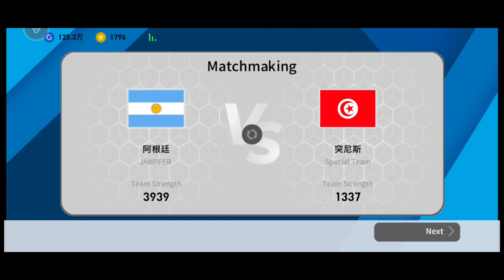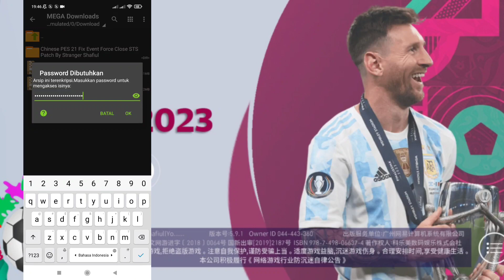DOWNLOAD PATCH ENGLISH PES CHINA V.5.9.1 NEW THEMA LIONEL MESSI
Semoga Bermanfaat 🙏🙏

PATCH INI BUKAN SAYA YG BUAT YA GUYS.
SAYA CUMA AMBIL DARI CHANNEL YOUTUBE